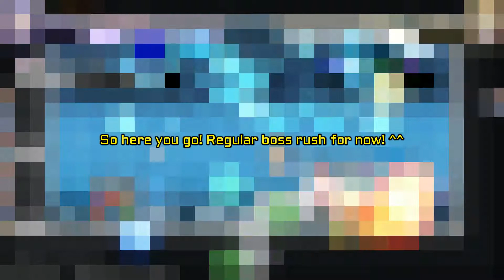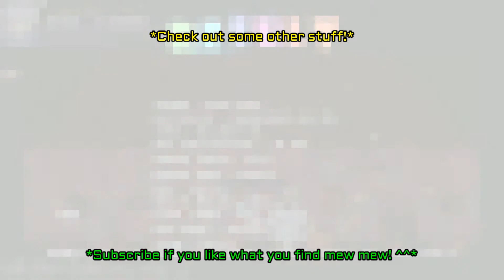Rabi-Ribi special part - *Impossible mode boss rush*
Well I did this a while ago but only now I put it on channel? Yeah,I know. :P

So...I got asked long ago to try boss rush on impossibe. so here we are...^^

It is not that hard acutually You can easily beat half of them with buffs on and loosing minimal HP. then the fun starts though. last few bosses are bit more difficult. but doable. ^^